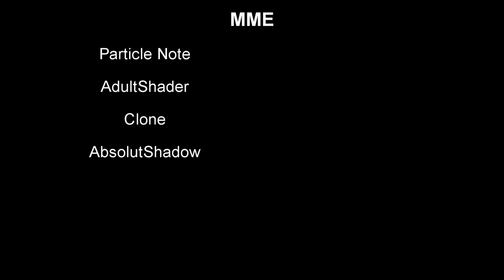[MMD - MME] Vocaloid Hatsune Miku em 4' 33" de John Cage Versão Piano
Neste ano novo e em homenagem ao Strike que levei, eu apresento a vocês:
4'33" de John Cage (João Gaiola para os íntimos rsrsrsrs)
Uma fantástica música sem direitos autoriais hahahahaha
Credits
Model
Hatsune Miku One Piece TDA
Stage
ClubMMD-LiveHall ???
Object
Piano mnty
MME
Particle Note
AdultShader
Clone
AbsolutShadow